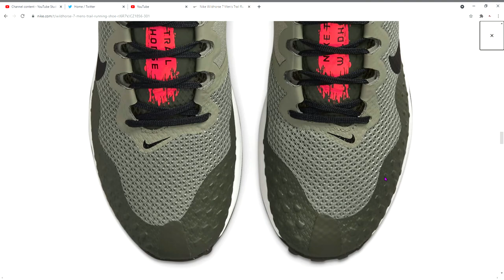Nike Wildhorse 7 Men's Trail Running Shoe